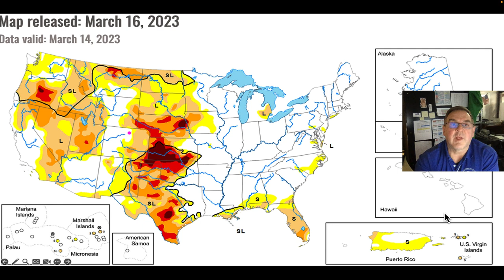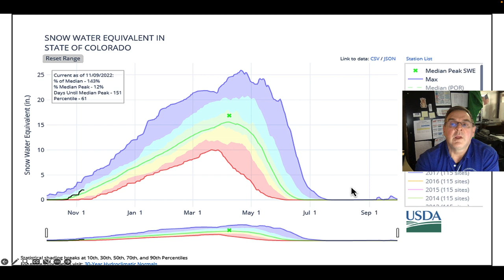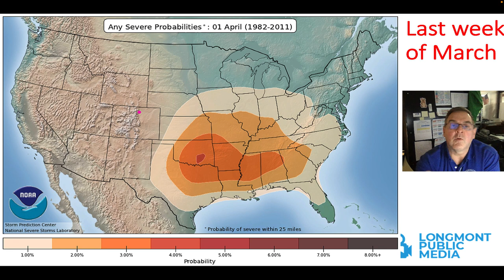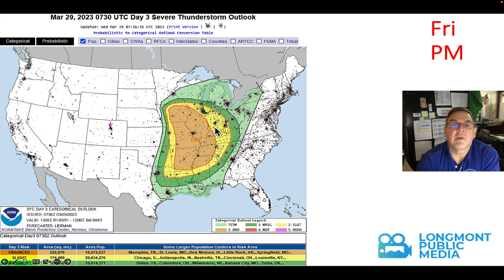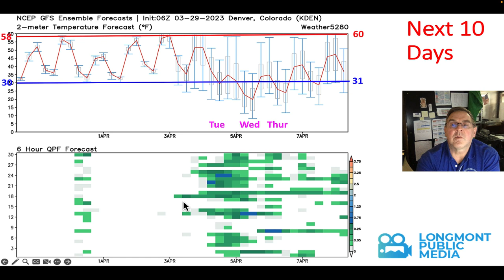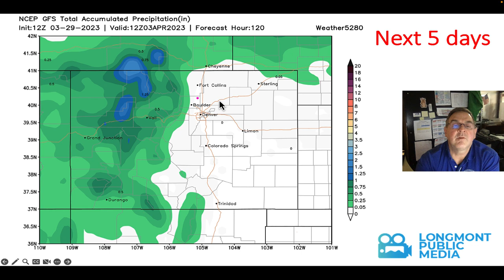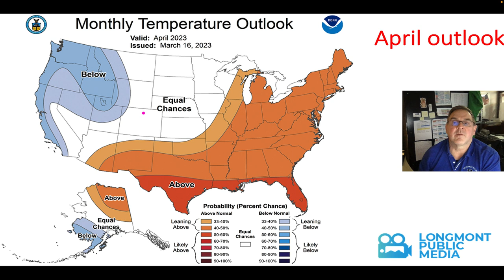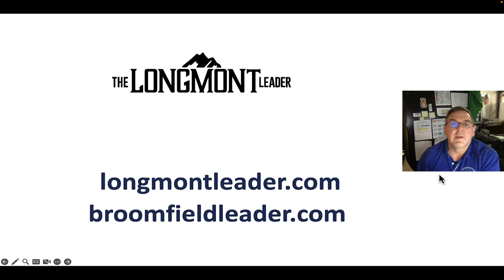The Weather Forecast for the week beginning March 29, 2023